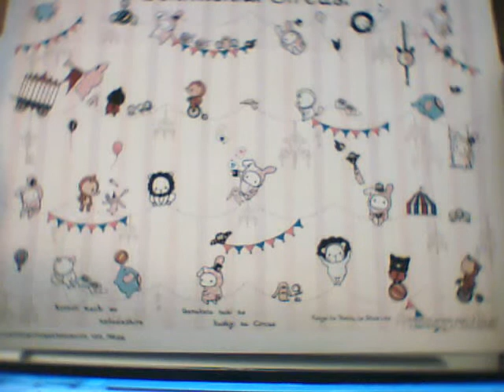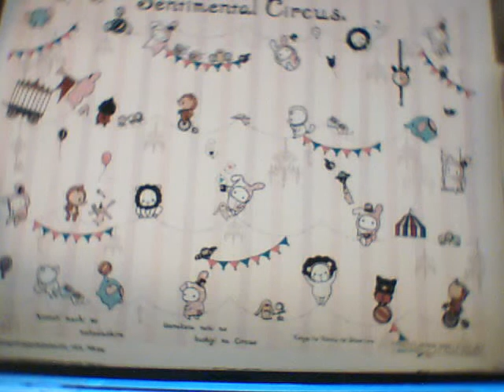help hannahbee819 she got HACKED!!!!